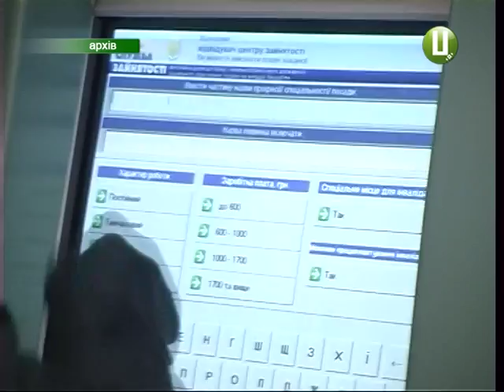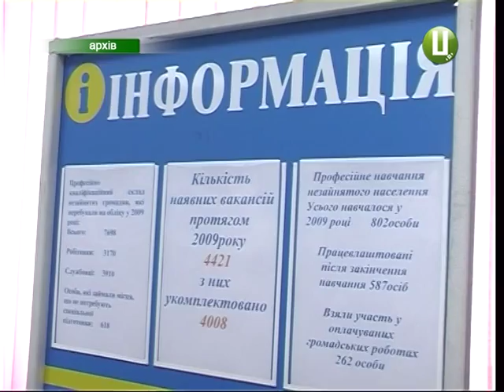Життя після війни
Менше четверті атошників краю  нині легально працевлаштовані. Інші – безробітні, або ж працюють у тіні. Взяти на роботу бійця, який повернувся зі Сходу, роботодавцю  буде вигідно. За законом,  учасники антитерористичної операції  мають  додаткові гарантії у сприянні працевлаштуванню.